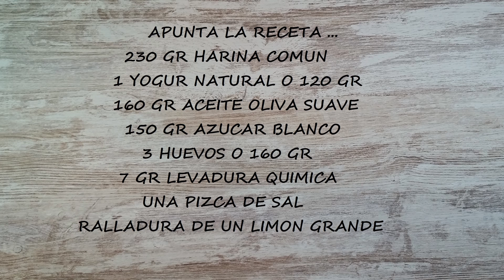MAGDALENAS yogur 😋 *ESPONJOSAS y con COPETE*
Receta para 12 magdalenas de yogur:
230 gr harina común
160 gr aceite oliva suave
150 gr azúcar blanco
160 gr o 3 huevos
120 gr o 1 yogur natural
7 gr levadura química
pizca sal
ralladura un limón grande

Recipe for 12 yogurt muffins:
230 gr common flour
160 gr mild olive oil
150 gr white sugar
160 gr or 3 eggs
120 gr or 1 natural yogurt
7 gr chemical yeast
pinch salt
zest one large lemon